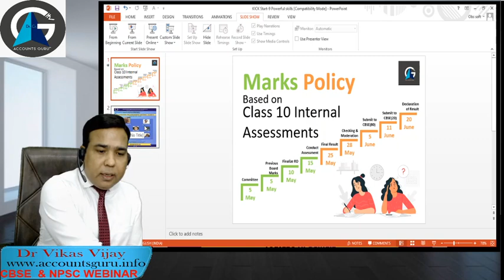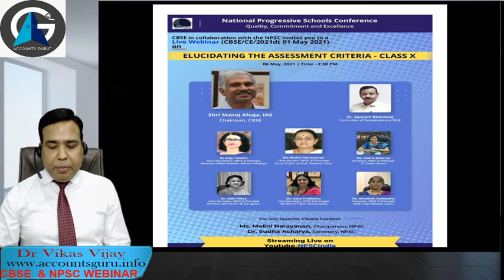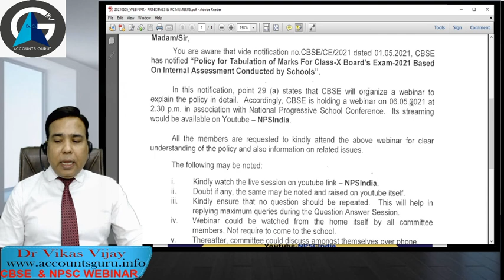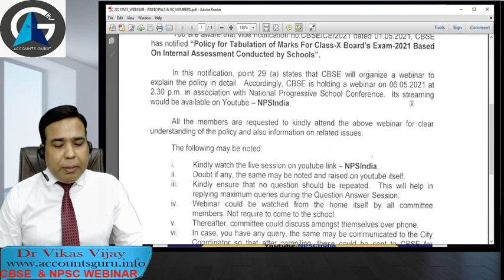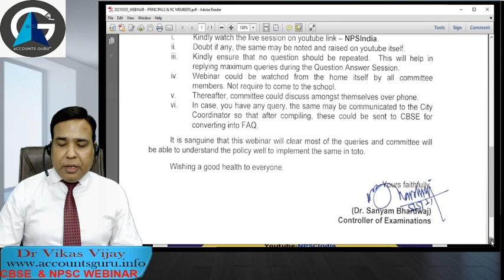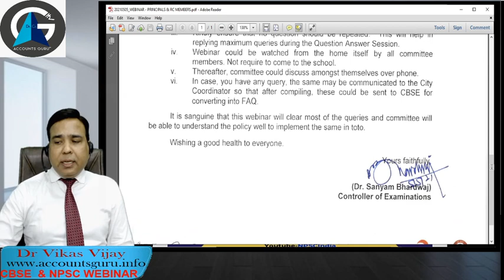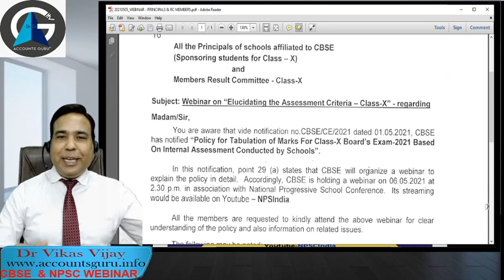LATEST CBSE & NPSC WEBINAR FOR MARKS POLICY Class 10 ||Do you want the same for class 12th also??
Previous detailed video on Marks policy for Class 10th
Must watch video
Link for NPSCIndia